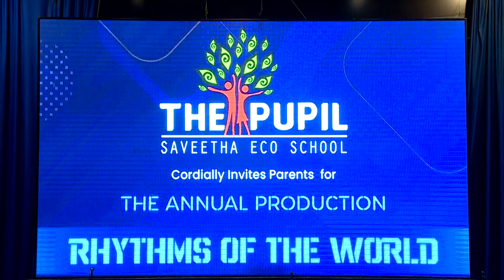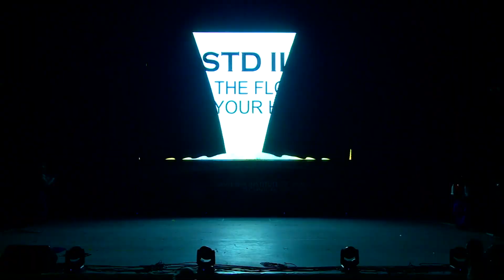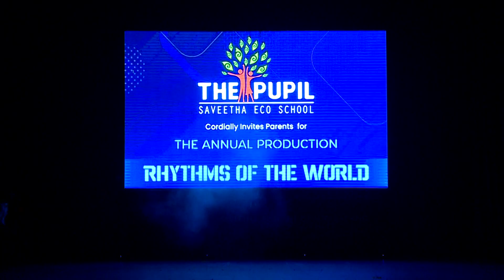The Pupil Saveetha Eco School Annual Day, "Rhythms of the World" Part -2 2022-2023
The Pupil School Annual Day, "Rhythms of the World " was a spectacular showcase of talent and culture. The annual day celebrations were held on 10th April 2023, and the auditorium was packed with students, parents, and staff, all eager to witness the performances.